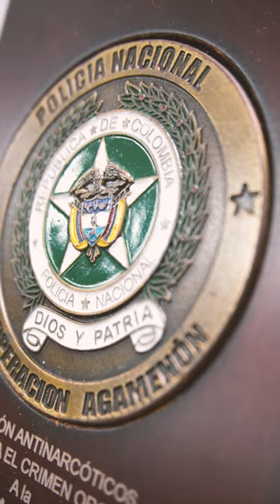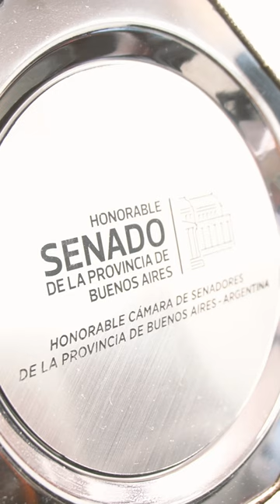¡Conoce la oficina de Claudia Carrasquilla! - Medellín Confía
¡Conoce la oficina de Claudia Carrasquilla! 🧡

En esta oficina siempre serán bienvenidos todos los que quieran luchar por la seguridad de Medellín. 🤩